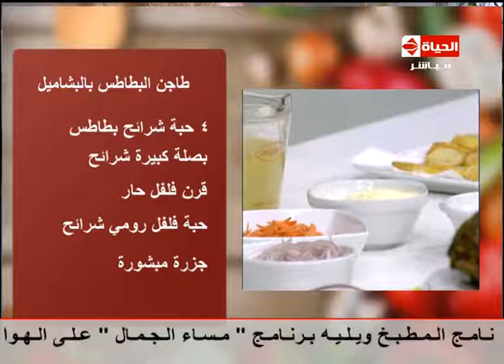برنامج المطبخ - الشيف /آية حسنى - مقادير عمل "طاجن البطاطس بالبشاميل " AL matbkh